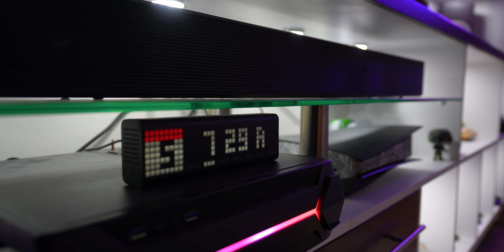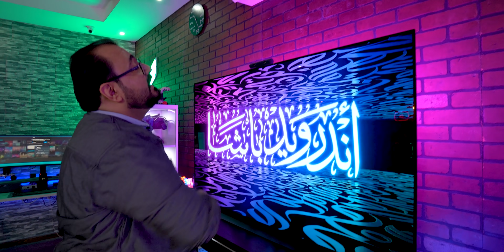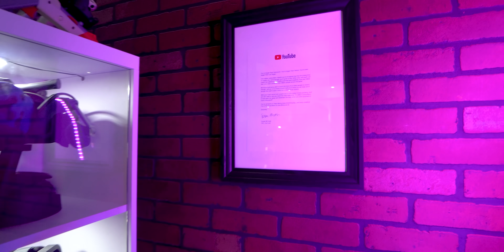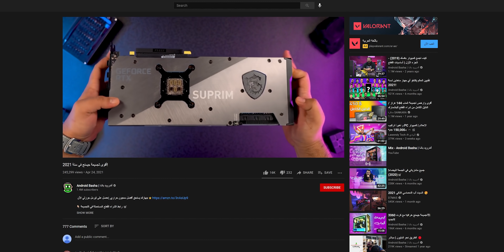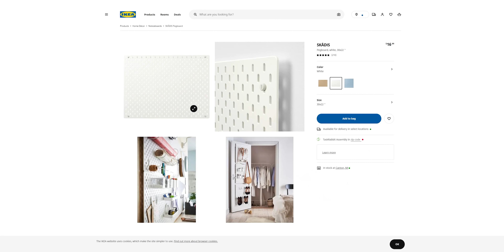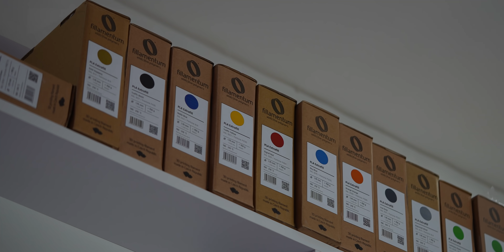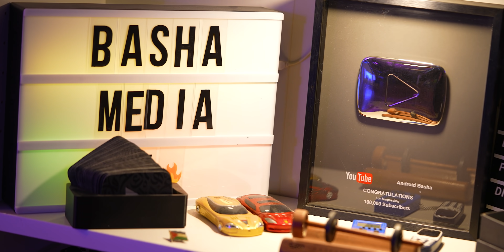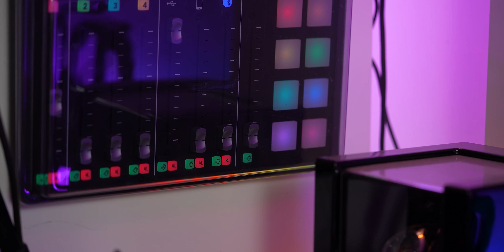جولة الأستوديو (2021) 🔥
🧭 جدول المحتويات
المقدمة 00:00
إستراحة المحارب 05:00
ورشة الباشا 10:36
الدعم الفني 18:03
باشا جاليري 22:45
غرفة العمليات 28:39
متجر الباشا 39:13